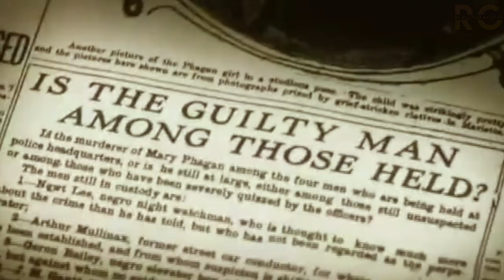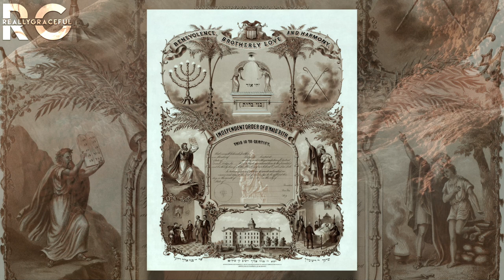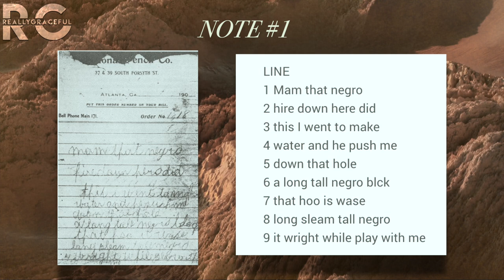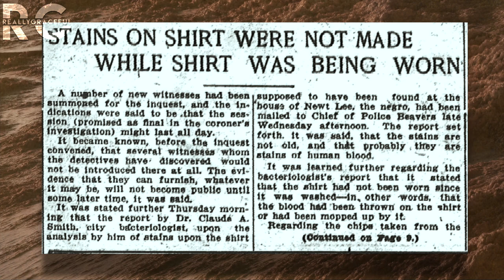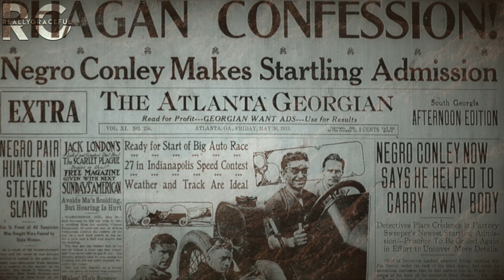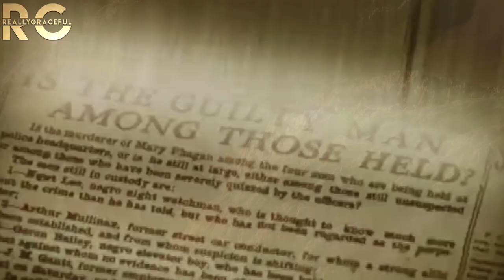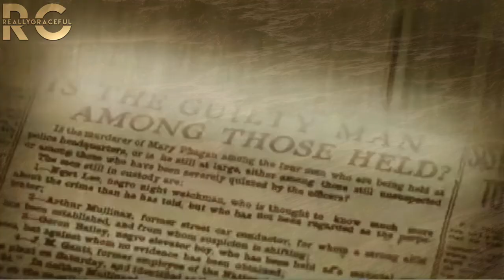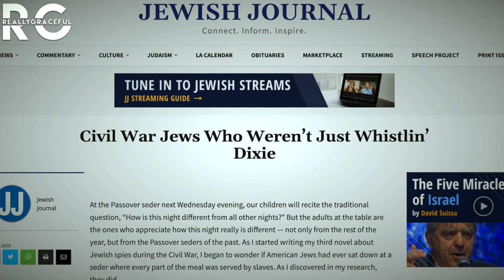Don't Let Them ERASE This from History!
This video is the first part in a mini-series about a famous Georgia trial--the trial of Leo Frank. The details of this trial have been purposefully twisted over time, images of news articles doctored, and any questioning about it silenced.

This video is highly sourced from supreme court documents, archives of original news articles, and statements from the victim's family. I have all the resources pinned as the top comment under this video.